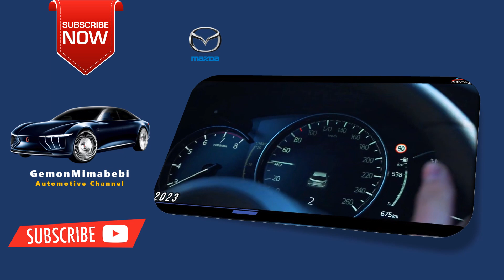How much is a Mazda CX-60 2023? Is Mazda CX-60 7 seater?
How much is a Mazda CX-60 2023?
2023 Mazda CX-60 pricing
Evolve GT
3.3L petrol $59,800 $67,800
3.3L diesel $61,800 $69,800
2.5L PHEV $72,300 $80,300

Is Mazda CX-60 7 seater?
Mazda CX-60 Seats

The CX-60 is a five-seat SUV. The CX-60 has significantly more legroom in the rear than a CX-5. The driver gets plenty of head and shoulder room. The CX-60 has significantly more legroom in the rear than a CX-5.

1. How big is the Peugeot Inception? Which Peugeot will debut Inception concept at CES in 2023?

3. What is the price of Porsche GTstreet R? How fast is Porsche Techart GT Street R?

Gemonmimabebi